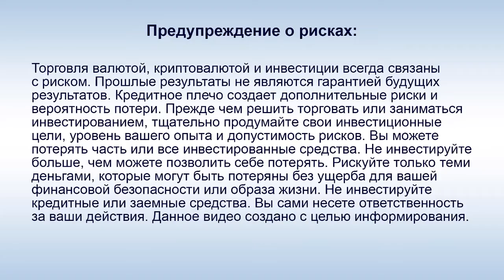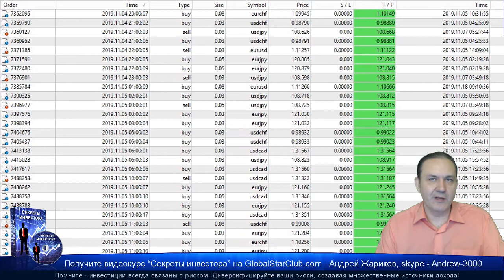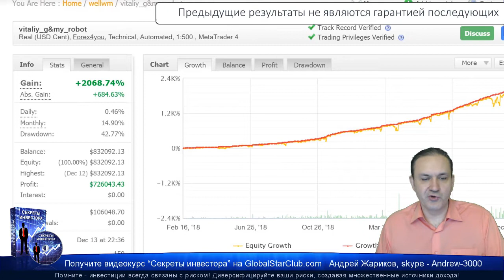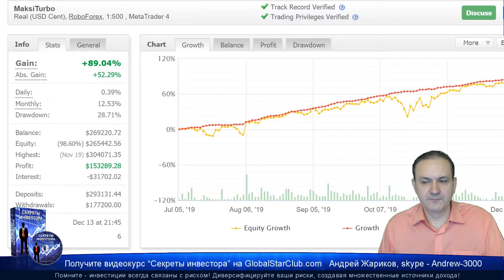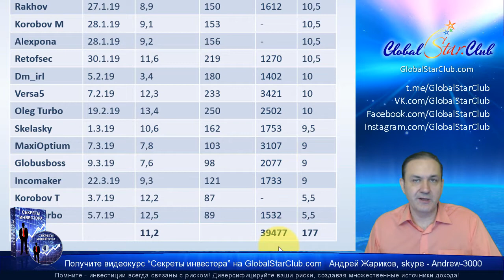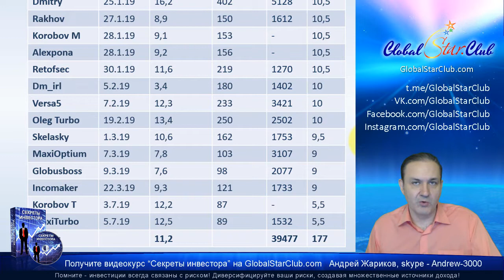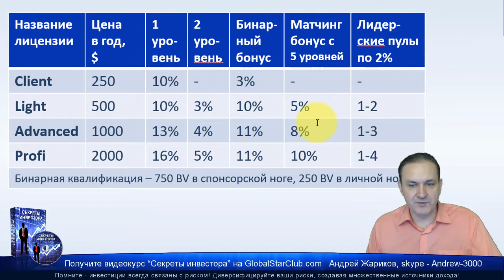Форекс-робот Da Vinci заработал 39 477$